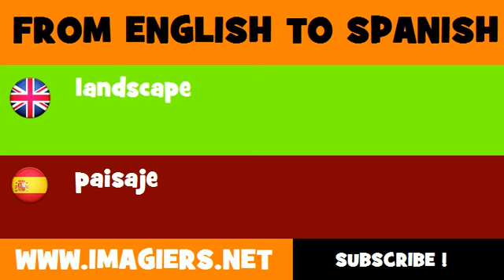FROM ENGLISH TO SPANISH = landscape